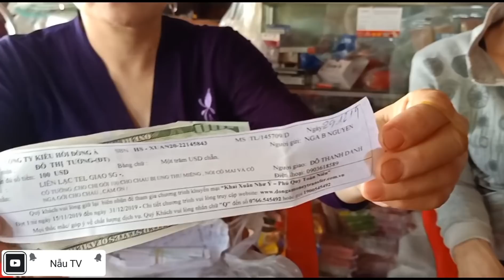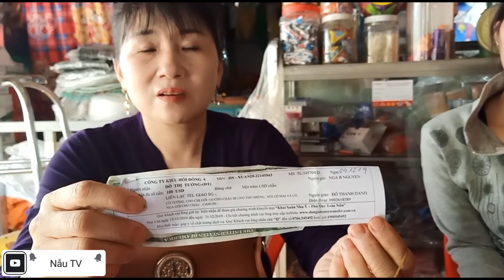T.Ạ.M B.I.Ệ.T NAM về với đất mẹ. Thiên Thần mang khối u quái ác ở miệng, xin mẹ đừng khóc vì con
👉 Cảm ơn mọi người đã theo dõi video của Nẫu TV.
👉 Mỗi lượt tương tác của mọi người đều tạo động lực cho chúng tôi ra thêm nhiều video mới !
 👉 Giao lưu, chia sẻ thêm với chúng tôi bằng cách bình luận bên dưới video.
 Bản quyền thuộc về NẪU TV